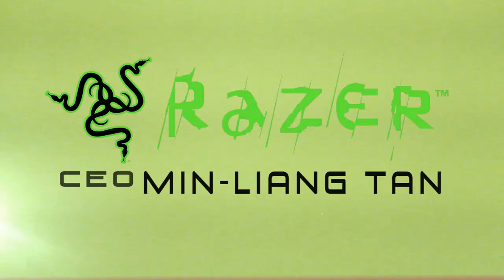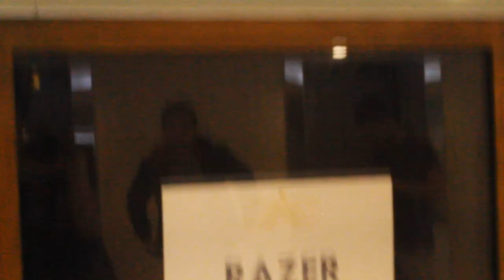MineskiTV Exclusive interview with Razer's CEO Min-Liang Tan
MineskiTV Exclusive interview with ceo Min-Liang Tan